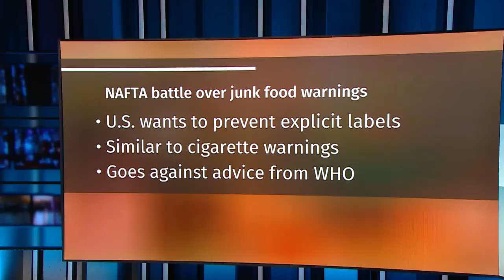U.S. makes big concession in NAFTA negotiations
The U.S. has made a big concession in NAFTA negotiations by rolling back a demand in the auto sector. Previously, U.S. negotiators were demanding that 50 per cent of all parts used to build vehicles had to be made in America. By dropping that demand, negotiators have a renewed sense of optimism that a deal will be reached.